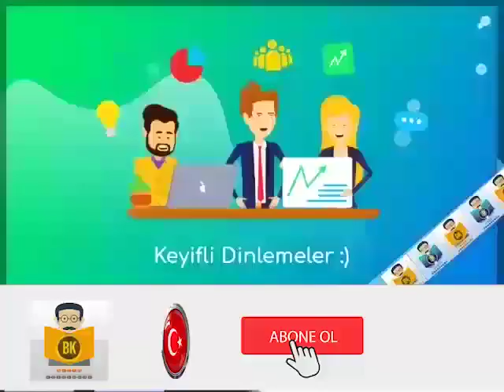Hoşgör Köftecisi - Orhan Veli Kanık (Sesli Kitap Tek Parça) (Ezgi Fatma Açıkgöz)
Hikâyeler ilk kez ayrı bir kitapta toplanmış ve kitaba yazarın edebiyat hakkındaki küçük ama ilginç bir konuşması da eklenmiştir.